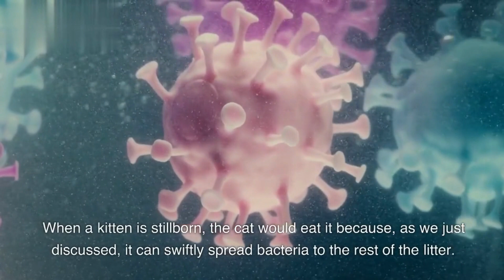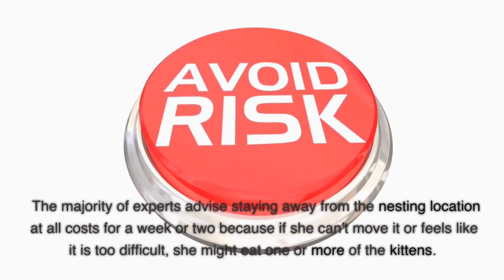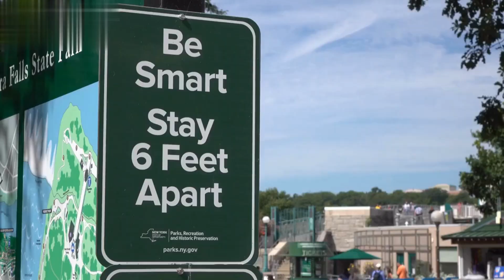"Kittens: Are They a Meal or a Pet?"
One of the most gruesome and disturbing things you're likely to witness if you breed cats or care for stray cats who frequently have kittens is witnessing your mother cat devour one of her young.

Thankfully, it's uncommon, but it is conceivable. Keep watching the video to learn why cats behave in this way and how likely it is that it will happen while you are observing, if you have kittens in the near future. This will help you be more prepared.

We sincerely hope that you have liked and found the information in this video to be helpful.